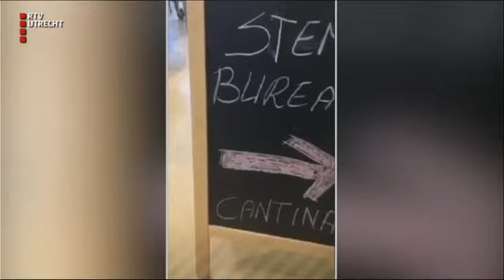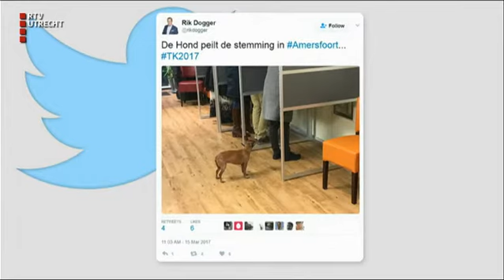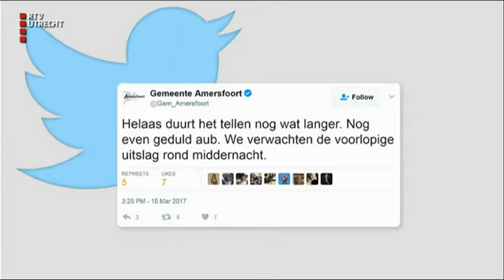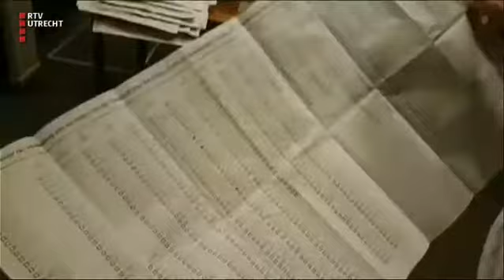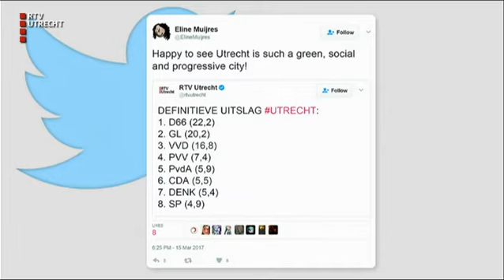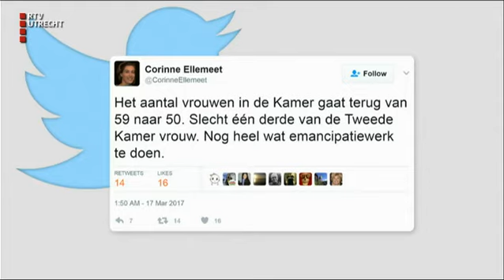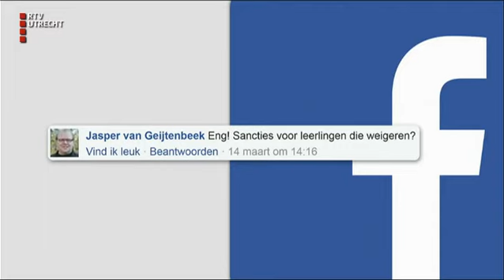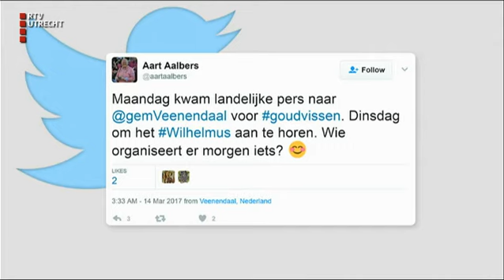U Online - za 18 maart 2017, 07:25 uur [RTV Utrecht]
In dit programma selecteren onze presentatoren en Social Media redacteuren de beste verhalen die de afgelopen week  zijn verschenen op onze internetsite, Facebook- Twitter- en Instagrampagina's.